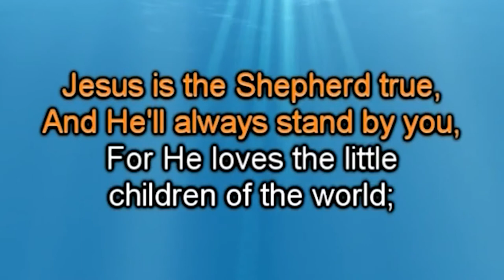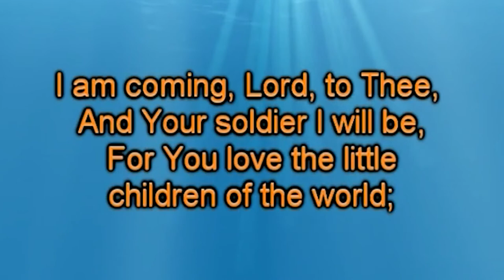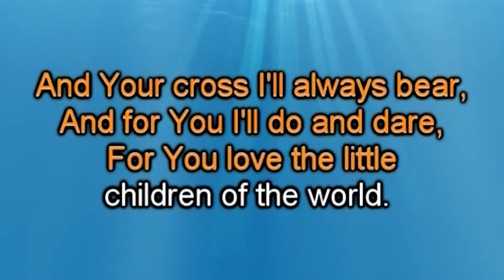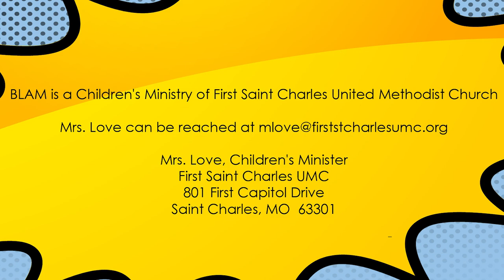Mary and Martha | Bible Lesson for Kids!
All kids and tweens are welcome to join us for BLAM. The Bible Lesson And Music now includes videos of kids just like you!